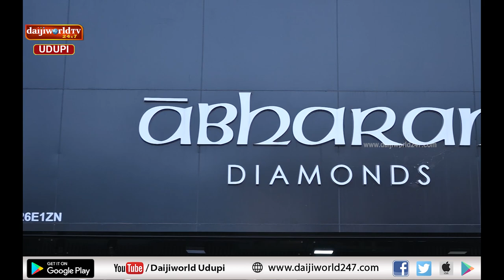ಆಭರಣ ಜುವೆಲ್ಲರ್ಸ್ ನಲ್ಲಿ ಅಕ್ಷಯ ತೃತೀಯ ಕೊಡುಗೆ | Daijiworld Udupi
ಆಭರಣ ಜುವೆಲ್ಲರ್ಸ್ ನಲ್ಲಿ ಅಕ್ಷಯ ತೃತೀಯ ಕೊಡುಗೆ